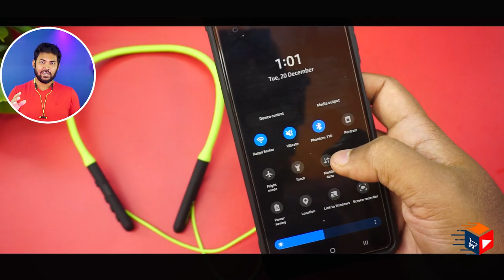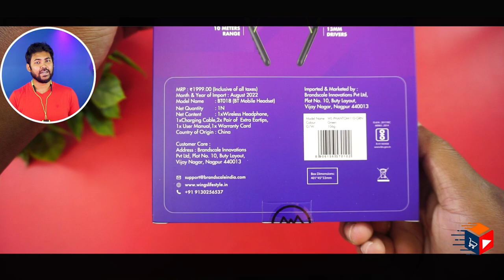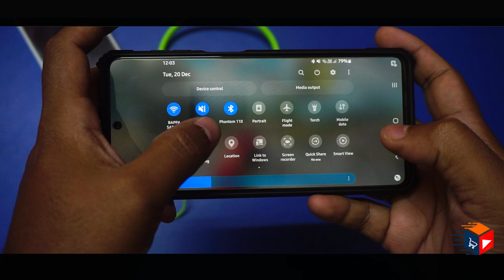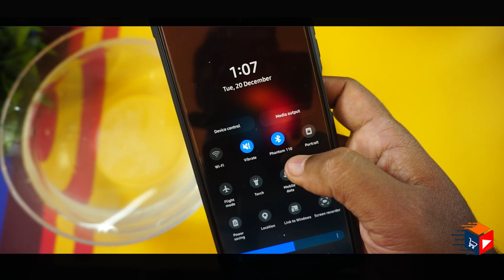Wings Phantom 110 Gaming Neckband | Unboxing | Review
Wings Phantom 110 Neckband with ENC Mic,Dual Pairing, 20 hrs Playtime, Bluetooth 5.3,Dedicated Bass Boost Mode and Gaming Mode with 50ms Ultra Low Latency Headphones (Green)

Buying product link from Amazon

Highlights
00:00 Wings Phantom 110 Neckband Introduction & Specifications
01:09 Wings Phantom 110 Neckband Unboxing
02:08 Wings Phantom 110 Neckband Design And Look
03:30 Wings Phantom 110 Neckband Function
04:05 Wings Phantom 110 Neckband full Information
05:24 Wings Phantom 110 Neckband Low Latency Test
06:42 Wings Phantom 110 Neckband Mic performance in calling
08:00 Wings Phantom 110 Neckband Water Test